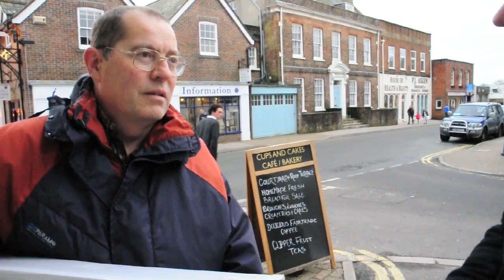Why Do You Shop On High Street?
With the prevalence of sites like Amazon, why do you still shop on High Street?